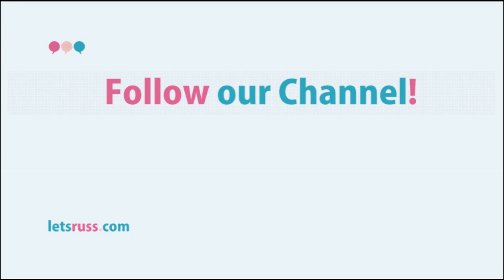Lets Learn Russian! 100 Russian Verbs in Present Tense. 17 Lesson.